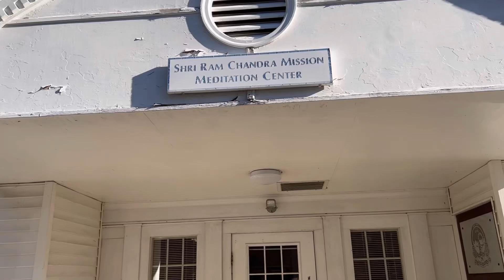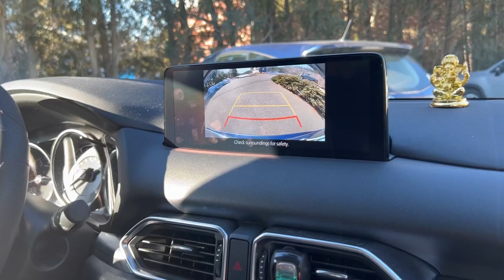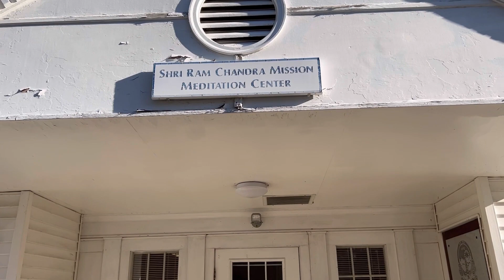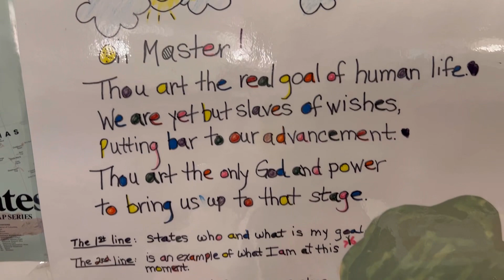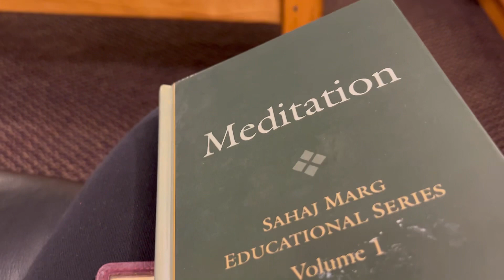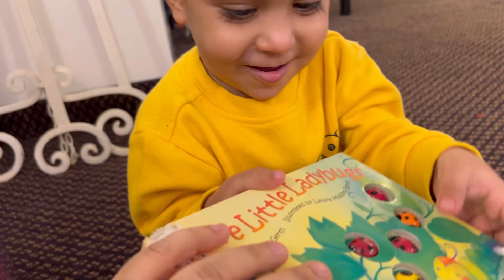Visiting SRCM Heartfullness Meditation Center Massachusetts in USA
Divita and Devash are NRI from New Delhi, India living in Connecticut, USA with their parents. Desi Sibling is all about their day-to-day life activities. We welcome you all to be a part of their wonderful journey.